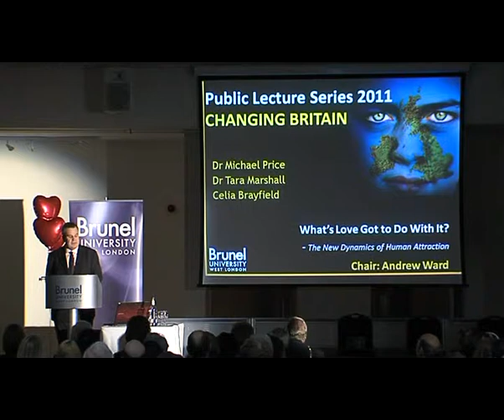Andrew Ward - Brunel University Public Lecture Series 2011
Andrew Ward, Brunel University's Director of Corporate Relations, introduces the 2011 Public Lecture on "Changing Britain: What's Love Got to Do With It?"